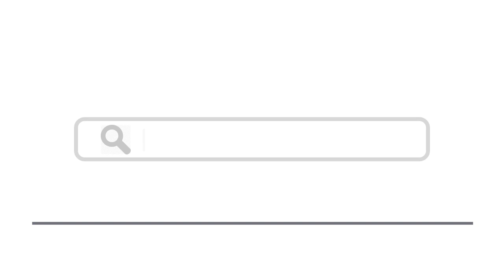Top 15 Places To Visit In Kalimantan, Indonesia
Here are top 15 things to do in Kalimantan
1. Mahakam River -  Shutterstock
2. Danau Sentarum National Park
3. Maratua Island - Shutterstock
4. Balikpapan - Shutterstock
6. Derawan Island - Shutterstock
8. Kakaban Island - Shutterstock
10. Tanjung Puting National Park - Shutterstock
11. Banjarmasin - Shutterstock
12. Pontianak - Shutterstock
14. Sesayap River Protected Forest
15. Sembuku Sembakung National Park